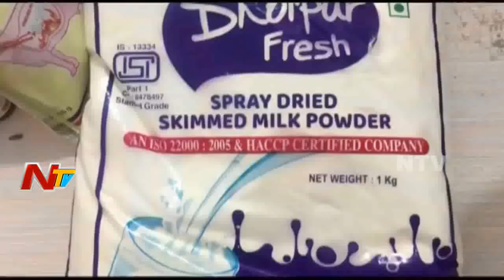అధిక పాల దిగుబడిపై ఓ కొత్త రూట్, ఈ పాలు తాగితే క్యాన్సర్ లాంటి అనారోగ్య సమస్యలు | Be Alert | NTV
A Gang Is caught by police Who is Contaminating milk and Supplying AdulteratedMilk, by Injecting the Buffaloes and Cows with Oxytocin which is very harmful to people and banned by the government, as people who drink such milk will face severe health problems and may prone to cancer on long-term consumption of such milk. Police seized 200 Oxytocin Bottles, 2014 contaminated Milk Packets and 15,00o Rs Cash From Them.